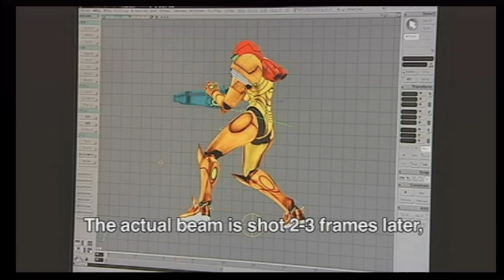[NC US] Metroid Other M - The Challenge of Project M (2/2)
Part 2 of the English version of the Metroid: Other M feature!